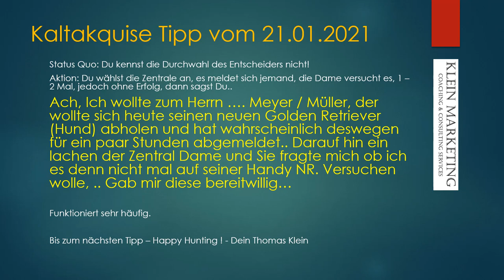Kaltakquise Tipps B2B - Daily Tipp #002 - 21.01.2021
Happy Hunting!

00:25 der Telefonakquise Tipp

Transkript des Gesprächs:

Status Quo: Du kennst die Durchwahl des Entscheiders nicht!
Aktion: Du wählst die Zentrale an, es meldet sich jemand, die Dame versucht es, 1 – 2 Mal, jedoch ohne Erfolg, dann sagst Du..
Ach, Ich wollte zum Herrn …. Meyer / Müller, der wollte sich heute seinen neuen Golden Retriever (Hund) abholen und hat wahrscheinlich deswegen für ein paar Stunden abgemeldet.. Darauf hin ein lachen der Zentral Dame und Sie fragte mich ob ich es denn nicht mal auf seiner Handy NR. Versuchen wolle, .. Gab mir diese bereitwillig…

Funktioniert sehr häufig.

Bis zum nächsten Tipp – Happy Hunting ! - Dein Thomas Klein